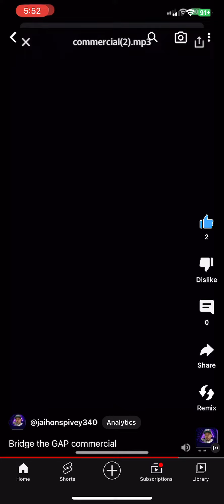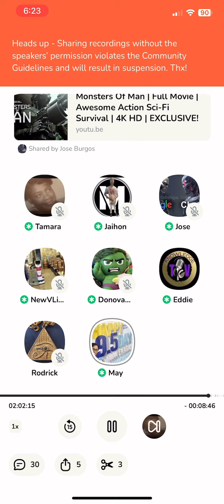class room connection commercial